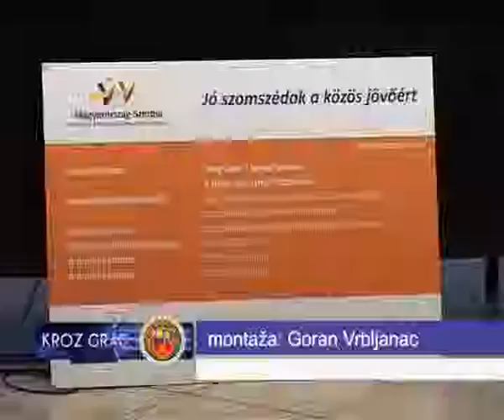„DROGE NE POZNAJU GRANICE"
Prekogranični program saradnje Mađarske i  Srbije pod nazivom "Droge ne poznaju granice" na sredini je realizacije, što je bio povod da glavni saradnici Projekta održe danas konferenciju za medije.

Realizatori projekta su:gradska Fondacija mentalne higijene „Exspecto",a iz Mađarske,Centar za socijalni rad „Homokhat" iz Morohaloma.